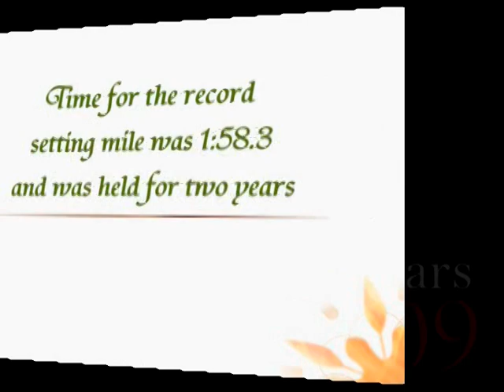La Sorciere - All In The Years - Part 2